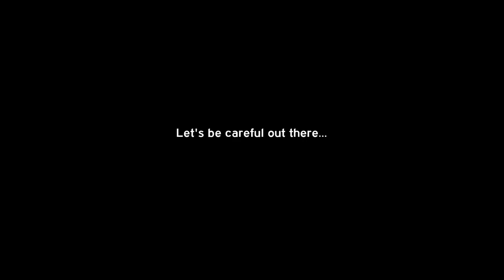Boston Boneheads / Bad Drivers - Vol 37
More more more! BadDrivers and odd sights and such from my wearying travels. Tell your friends and alert your neighbors!